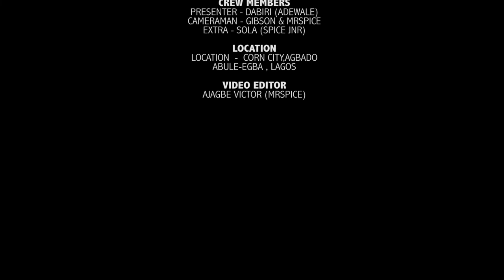Streettalks: 3 ways to Identify A YahooBoy Streettalks StreetSpecial with Iceflow (S1,E9)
Streettalks Season 1,Episode 9,The crew was in the street of lagos ,where we caught up with fast rising act Iceflow ,He also got to ask his fans in the  hood their opinions on the following:

1. What Gets you attracted to a lady ?
2. 3 ways to Identify A YahooBoy ?

It was an exciting Episode, watch and enjoy
STREETTALKS brings you street gists,street trends - with a Nigerian-twist! straight to your Mobile, tablet, Pc on the Go. please tell all your friends about CECEMPIRE Tv and get them to subscribe.